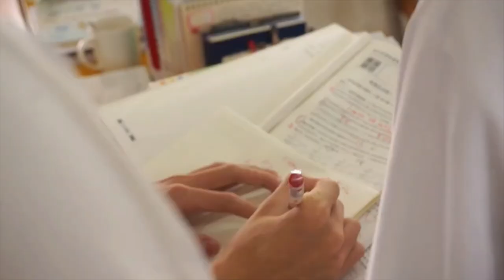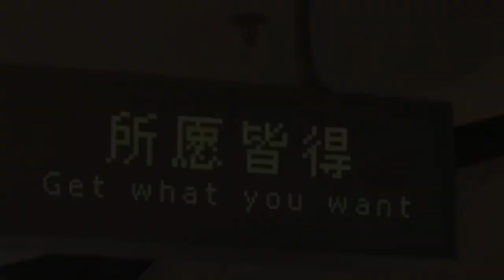[Study Account]#43 |THPTQG 2022 | Động lực học tập